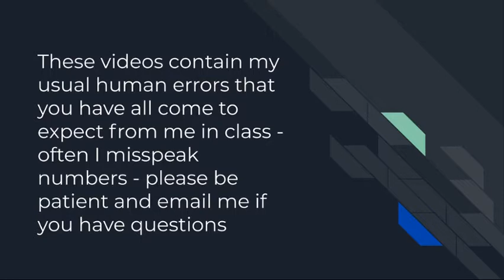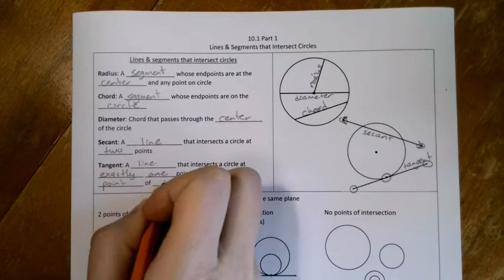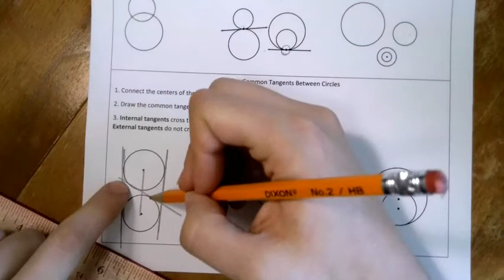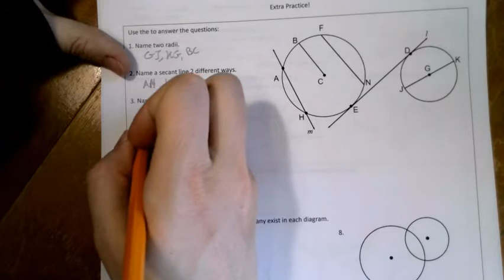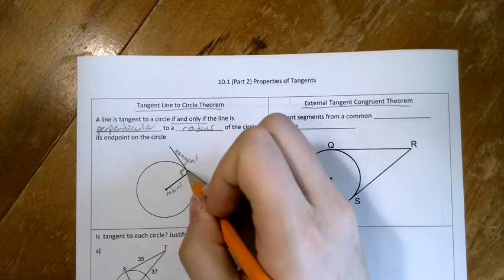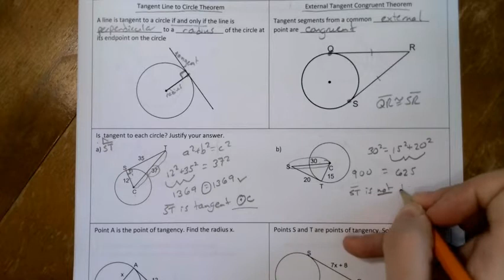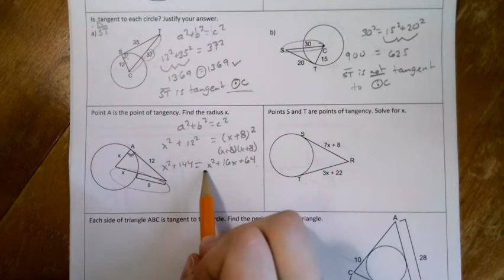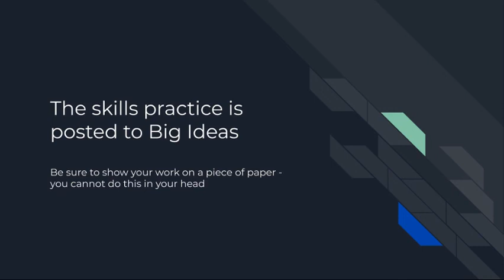Geometry Lesson 10.1